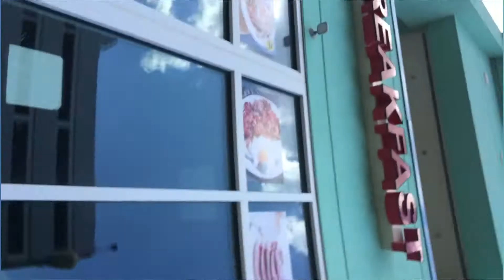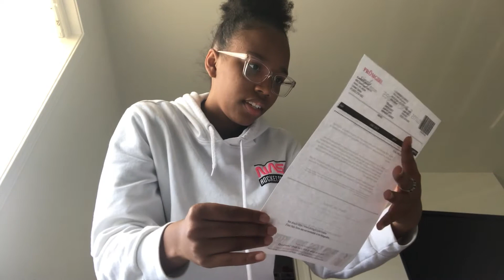My prom dress!!!! 🥺